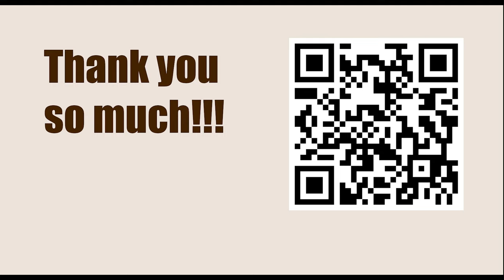Superbet Chess Classic Romania 2023 - Round: 4 || Richard Rapport vs Wesley So